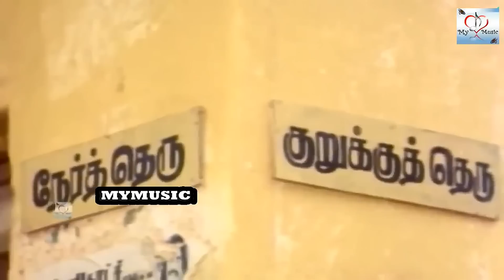வயிறு குலுங்க குலுங்க சிரிங்க ...இந்த காமெடியை பார்த்து # சூப்பர்ஹிட் காமெடி சீன்ஸ்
செந்தில் (பிறப்பு: மார்ச் 23, 1951), தமிழ்த் திரைப்பட நகைச்சுவை நடிகர் மற்றும் அரசியல்வாதியும் ஆவார். இவர் 2011, 2016 ஆம் ஆண்டு நடந்த சட்டமன்றத் தேர்தல்களில் அதிமுக வேட்பாளர்களை ஆதரித்து பிரச்சாரம் செய்தார்.[1][2] இவரும் நகைச்சுவை நடிகர் கவுண்டமணியும் சேர்ந்து பல நகைச்சுவை படங்களில் நடித்து இன்று வரை மக்கள் மத்தியில் நீங்கா இடம்பெற்றுள்ளனர்.

செந்தில் 1951ஆம் ஆண்டு மார்ச்சு மாதம் 23ஆம் தியதியில் இராமநாதபுரம் மாவட்டத்தில் உள்ள முதுகுளத்தூர் என்னும் ஊருக்கு அருகில் உள்ள இளஞ்செம்பூர் என்ற ஊரில் பிறந்தார். இவரது தந்தை இராமமூர்த்தி மற்றும் தாயார் திருக்கம்மல் ஆவார். இவரது இயற்பெயர் முனுசாமி ஆகும். இவருடன் பிறந்தவர்கள் ஆறு பேர், இதில் செந்தில் மூன்றாவதாகப் பிறந்தார். ஐந்தாம் வகுப்பு வரை படித்த இவர் தந்தை தூற்றியக் காரணத்தால் தனது 12ஆம் வயதில் சொந்த ஊரை விட்டு ஓடி வந்தார். முதலில் ஒரு எண்ணெய் ஆட்டும் நிலையத்தில் வேலைக்கு சேர்ந்தார். பின்னர் ஒரு மதுபானக் கடையில் பணி புரிந்தார். பின்பு நாடகத்தில் சேர்ந்து தன்னுடைய நடிப்புத் திறமைகளை வளர்த்துக் கொண்டார். இதுவே அவர் திரையுலகத்தில் நுழைய உதவியாக இருந்தது. சிறு வேடங்களில் நடித்து வந்த இவருக்கு 1983 ஆம் ஆண்டு வெளியான மலையூர் மம்பட்டியான் படம் திருப்புமுனையை ஏற்படுத்தியது. தனது பெற்றோர்களை 14 ஆண்டுகள் கழித்து மீண்டும் சந்திக்க சென்ற இவரை இன்முகத்துடன் வரவேற்கப்பட்டார். 1984ஆம் ஆண்டு கலைச்செல்வி என்பவரைத் திருமணம் செய்து கொண்ட இவருக்கு மணிகண்ட பிரபு, ஹேமச்சந்திர பிரபு என இரண்டு மகன்கள் உள்ளனர்.

இவர் ஏறத்தாழ 260 படங்களுக்கு மேல் நடித்துள்ளார். இவரும் கவுண்டமணியும் சேர்ந்து நடித்த பல நகைச்சுவை காட்சிகள் மக்களை வெகுவாக கவர்ந்தவை.

கவுண்டமணி (பிறப்பு: மே 25, 1939) ஓர் தமிழ்த் திரைப்பட நகைச்சுவை நடிகர் ஆவார். பெரும்பாலான திரைப்படங்களில் இவர் நகைச்சுவை நடிகர் செந்திலுடன் இணையாக நடித்திருக்கிறார். இந்த இணை, ஹாலிவுட் நகைச்சுவை இணையான லாரல் மற்றும் ஹார்டியுடன் ஒப்பு நோக்கி பாராட்டப்படுவதுண்டு.

கவுண்டமணி இந்திய மாநிலமான தமிழ்நாட்டில், கோயம்புத்தூர் மாவட்டத்தில் பொள்ளாச்சியிலிருந்து திருமூர்த்தி மலைக்குச் செல்லும் வழியில் இருக்கும் வல்லகுண்டாபுரம் கிராமத்தில்[1] மே 25, 1939 ஆம் ஆண்டு பிறந்தார். இவரது நாடக மேடை துய்ப்பறிவு தமிழ்த் திரையுலகில் கால் பதிக்க வழி செய்தது. அவர் நடித்த நாடகமொன்றில் ஊர் கவுண்டர் என்ற கதாபாத்திரத்தை ஏற்று சிறப்பாக நடித்ததையொட்டி அவர் கவுண்டமணி என்று அழைக்கப்படலானார். 26ஆம் அகவை முதலே திரைப்படங்களில் நடித்து வருகிறார்.

துவக்கக் காலங்களில் தனியாகவே நகைச்சுவை நடிகராக நடித்தவர், பின்னர் செந்திலுடன் இணைந்து நகைச்சுவை காட்சிகளை அமைத்தபின்னர் இருவரும் பெரும் வெற்றி கண்டனர். இரண்டு தலைமுறை இரசிகர்களை சிரிக்க வைத்திருக்கிறார். அவரது பேச்சும், உரையாடல்களும் மக்களிடையே வரவேற்பைப் பெற்றன.

இந்த இணையின் மிகப் புகழ்பெற்ற நகைச்சுவை கரகாட்டக்காரனில் வந்த வாழைப்பழம் வாங்குதல் குறித்ததாகும். சூரியன் திரைப்படத்தில் அவர் கூறிய அரசியலில்லே இதெல்லாம் சகஜமப்பா என்ற சொல்லாடலும் மிகவும் பரவலாக அறியப்பட்டது.
இவர் சுமார் 450 திரைப்படங்களில் நடித்துள்ளார். அதில் சுமார் 10 திரைப்படங்களில் கதாநாயகனாகவும் நடித்திருப்பது குறிப்பிடத்தக்கது. மேலும் வில்லன், குணசித்திர நகைச்சுவை நடிகராகவும் நடித்துள்ளார். இவருடன் நகைச்சுவை நடிகர் செந்தில் இணைந்து நடித்த காமெடி காட்சிகள் ரசிகர்கள் மனதில் என்றும் நீங்கா இடம் பெற்றுள்ளன.